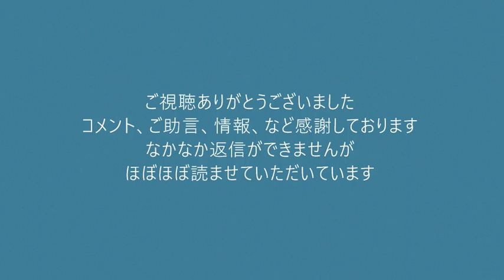公明党、新しい経済安保法案を骨抜きに、共産党以上に有害な党に／立憲民主党、連合と共産の間でフラフラ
171-8422　豊島区南池袋2-45-1-9階　くつざわ亮治 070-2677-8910 まで